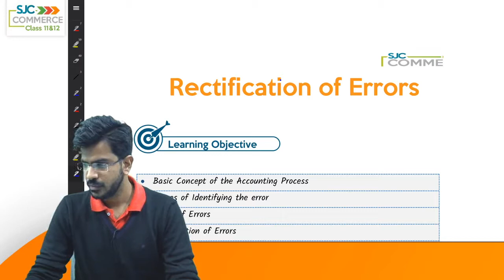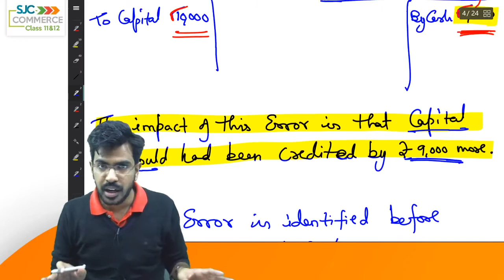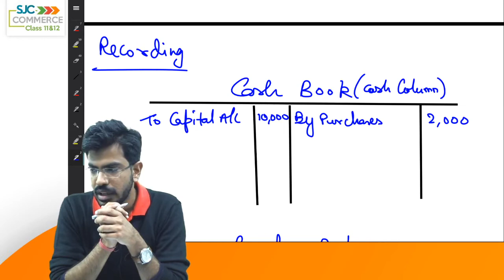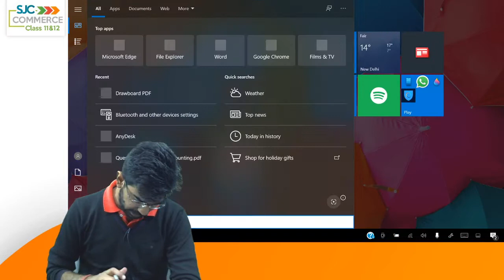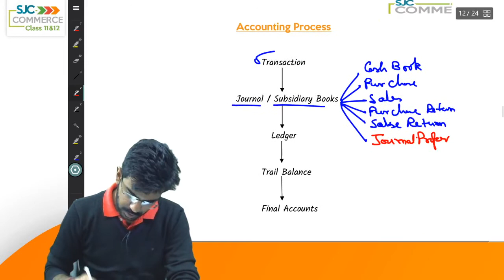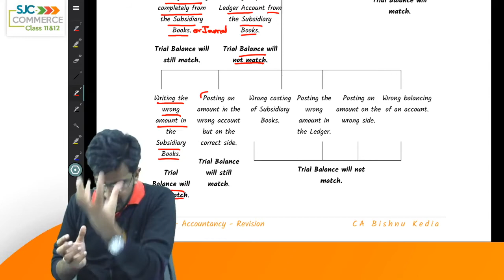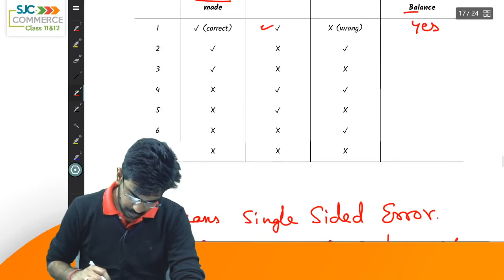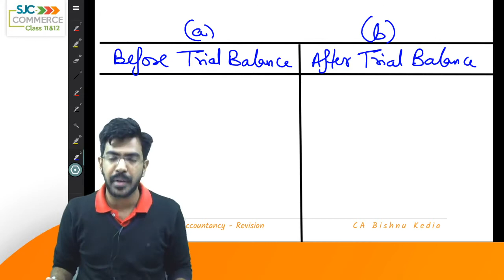Rectification of Errors I CA Bishnu Kedia I Kedia Classes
This Video covers Rectification of Errors.